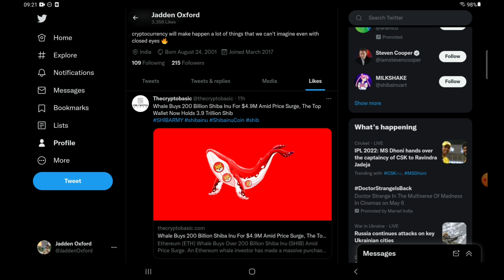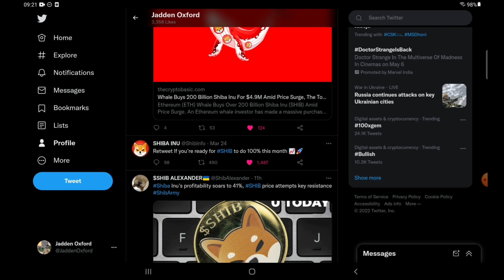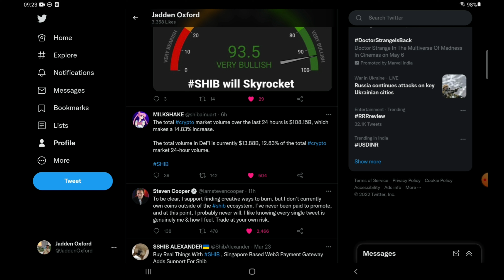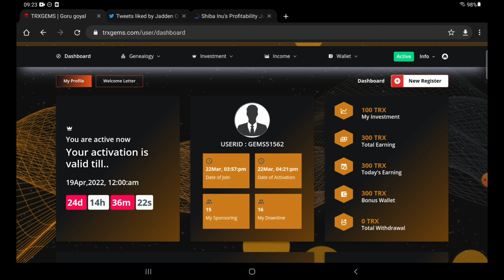😍 100% PUMP पक्का आने वाला है😍Shiba inu Live Update ⚠️ Shiba Inu News Hindi 😍 Shiba inu News Today😍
1. shiba crypto price prediction 2021
2. shiba inu coin news today
3. shiba crypto news hindi
4. shiba inu latest news hindi
5. shiba inu latest update
6. shiba inu coin latest update
7. shiba inu news today
8. shiba inu coin prediction
9. shiba inu coin news today hindi
10. shiba inu coin hindi
11. shiba inu coin live
12. shiba inu latest news in hindi
13. shiba inu latest news today
14. shiba inu latest update